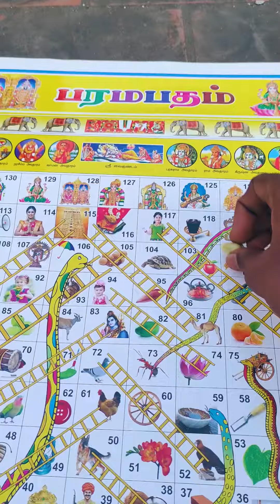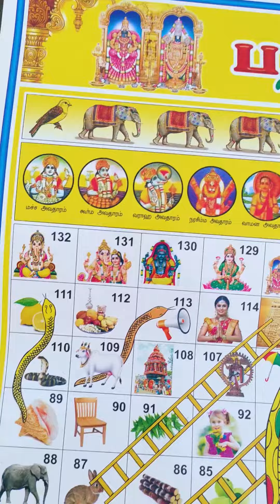💥🎁அம்மா கொடுத்த செமா surprise gift😜/unboxing/